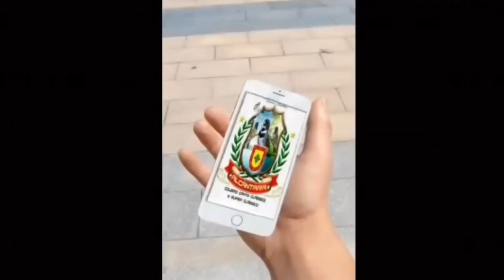A VOLTA DOS TORNEIOS VAI DEMORAR DE MAIS ENQUANTO ISSO BORA PESCAR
PRODUTOS PARA PÁSSAROS EM GERAL:

CAIXA POSTAL - 1009
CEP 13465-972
Americana SP

CONTATOS:
ADVOGADO:
Especialista em Direito Ambiental
Dr. WILLIANS
VETERINÁRIO Dr. MATHIAS
- especializado em animais nativos brasileiros,

LAUDO DE ORIGINALIDADE:
Chamar neste número 👇
Fernanda / Elaine